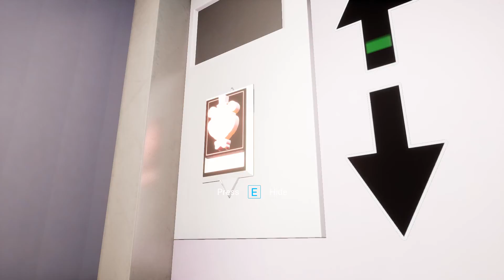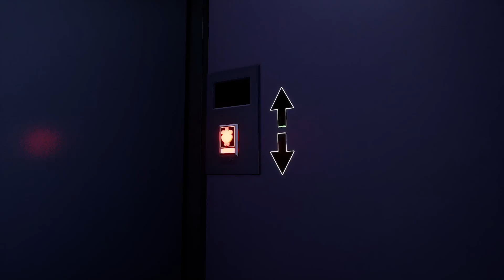Five Nights at Freddy's Security Breach part 6 is CRAZY